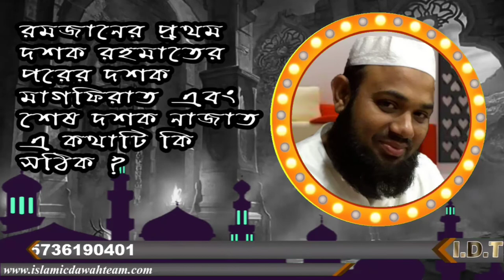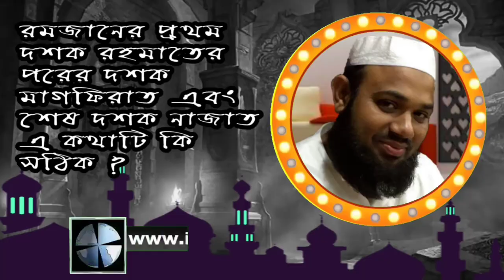রমজানের প্রথম দশক রহমাতের পরের দশক মাগফিরাত এবং শেষ দশক নাজাত এ কথাটি কি সঠিক ?শায়েখ মাসুম বিল্লা